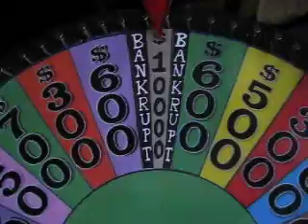$10,000 space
I've decided to bring back a gimmick I really miss.